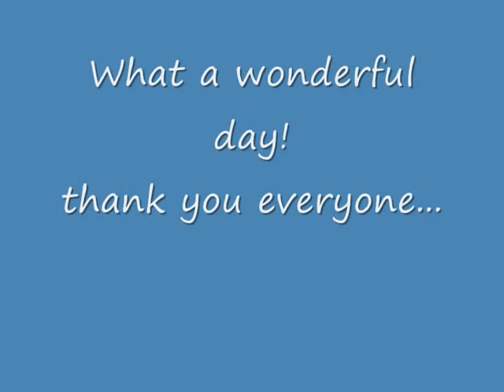RWWC Rangitikei February 2013